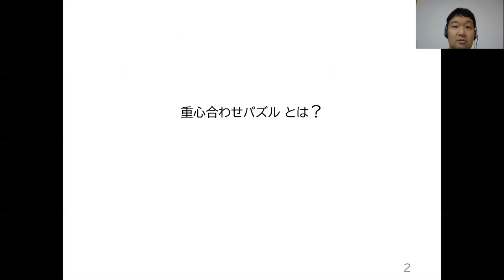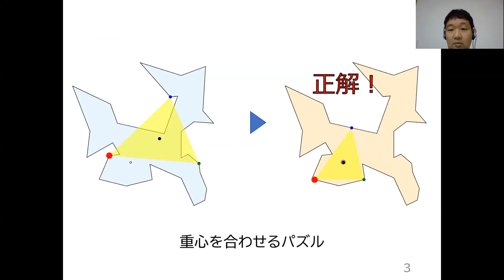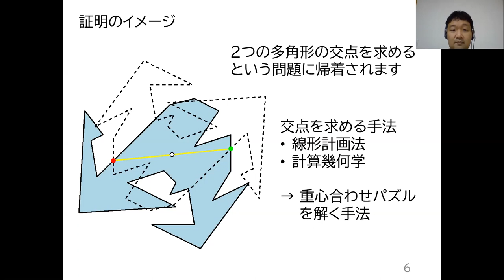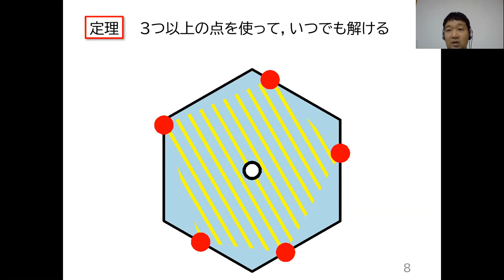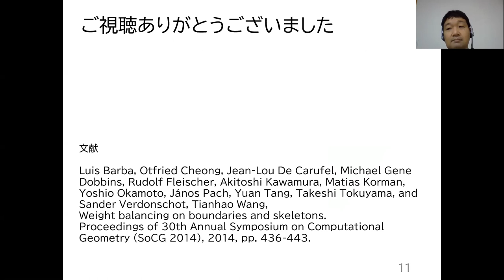パズルで楽しむ離散数学の最先端：(2) 重心合わせパズル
電気通信大学 I類（情報系）情報数理工学プログラムの岡本吉央が，「パズルで楽しむ離散数学の最先端」について，短く説明します．

自分たちの論文で証明した定理から「重心合わせパズル」をつくったので，紹介します．

文献
Luis Barba, Otfried Cheong, Jean-Lou De Carufel, Michael Gene Dobbins, Rudolf Fleischer, Akitoshi Kawamura, Matias Korman, Yoshio Okamoto, János Pach, Yuan Tang, Takeshi Tokuyama, and Sander Verdonschot, Tianhao Wang,
Weight balancing on boundaries and skeletons.
Proceedings of 30th Annual Symposium on Computational Geometry (SoCG 2014), 2014, pp. 436-443.